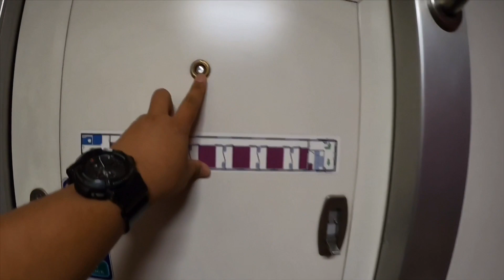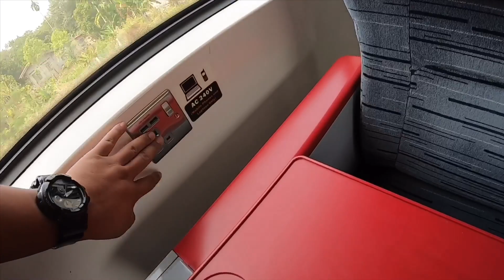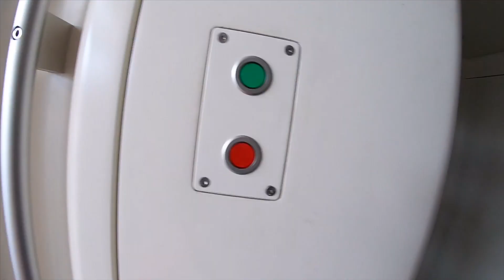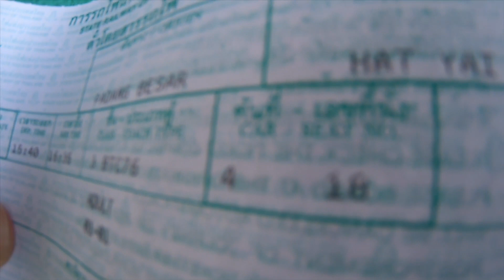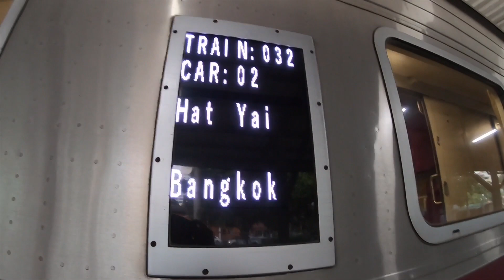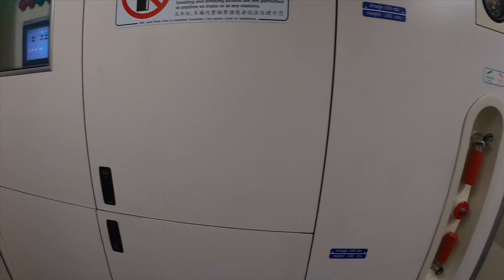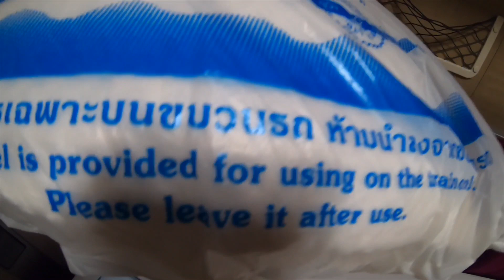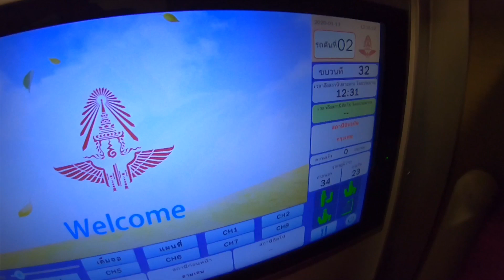KUALA LUMPUR TO BANGKOK BY TRAIN- 26 HOURS JOURNEY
Kuala Lumpur to Padang Besar by ETS
Padang Besar to Hatyai by normal train
Hatyai to Bangkok by SRT Train No 32

Altogether, it took me 26 hours to reach Bangkok from KL